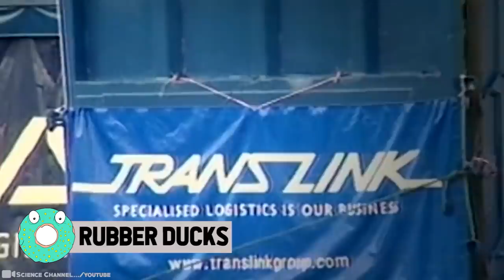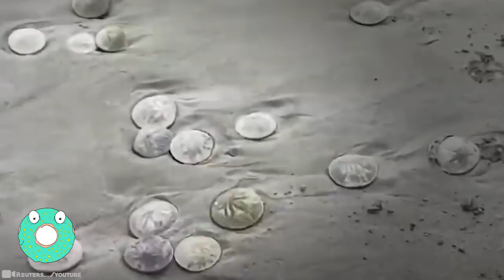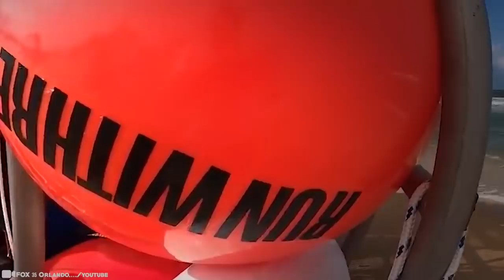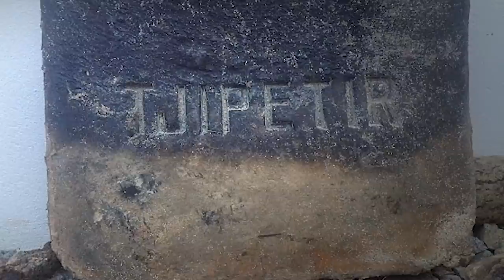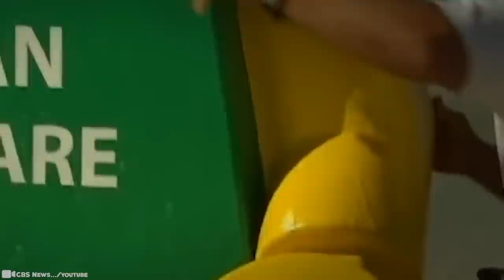They Captured On The Beach What No One Was Supposed to See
The beach is what it used to be, they say. It’s no longer just sand & surf, beach towels, buddies, sipping cold ones under the sun. It’s no longer just romantic long walks with your dog as the waves roll in. We’ve moved past just building sandcastles with your kids. The beach might be more dangerous than you thought, more mysterious than you could ever imagine, and even more LIT than you have ever seen... Are you ready to see what we mean?